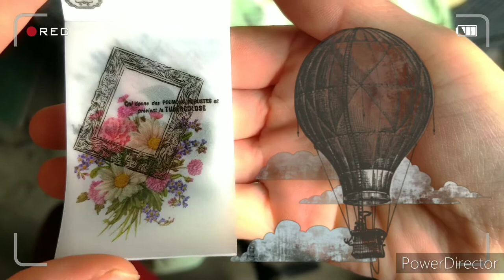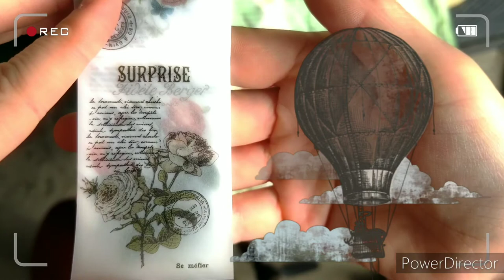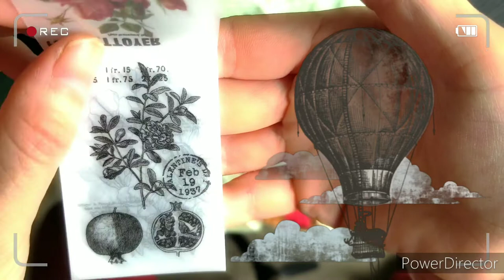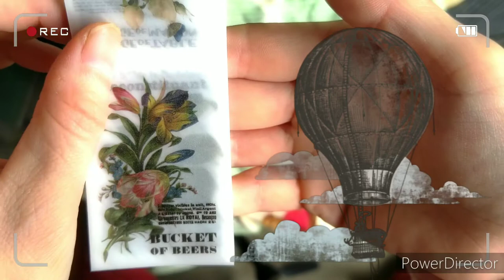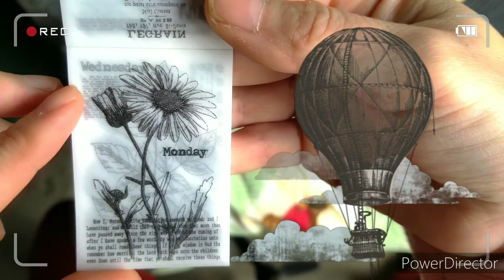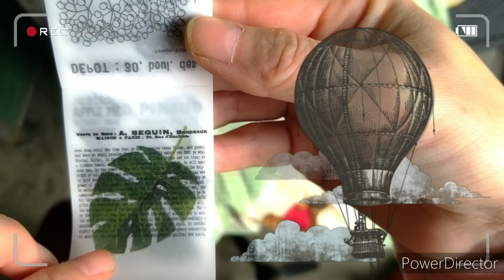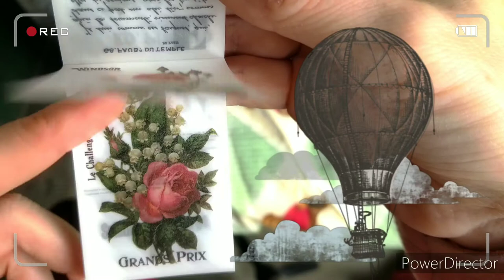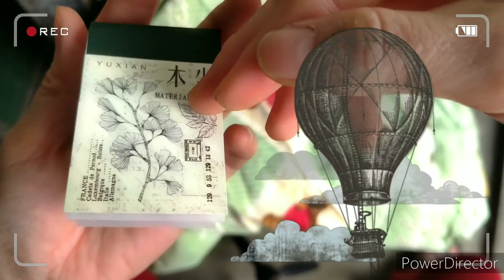讓我們靜下心來來看一場繁花素材拍成的微電影吧！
演出名單：木塵描圖紙復古素材冊